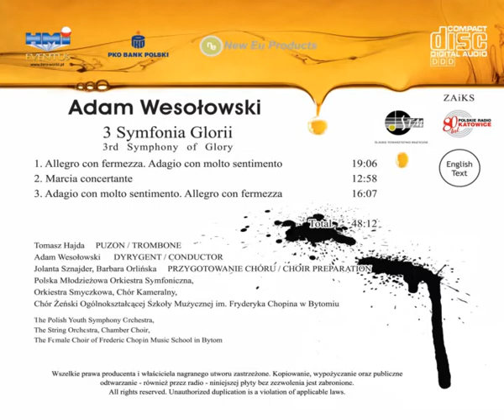Adam Wesolowski - 3rd Symphony of Glory part 1.avi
Tomasz Hajda - trombone,
Adam Wesolowski - conductor,
The Polish Youth Orchestra,
The String Orchestra,
The Chamber Choir,
The Female Choir of Frederic Chopin Music School in Bytom